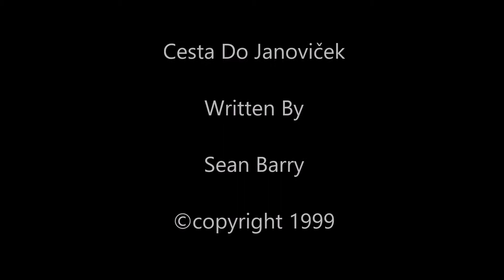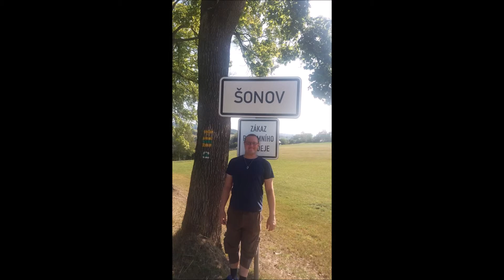Cesta Do Janoviček By Sean Barry celtic harp ©copyright